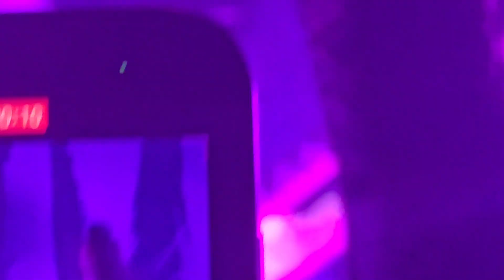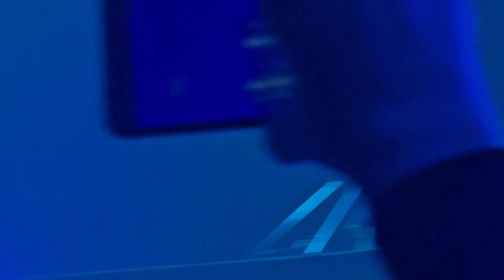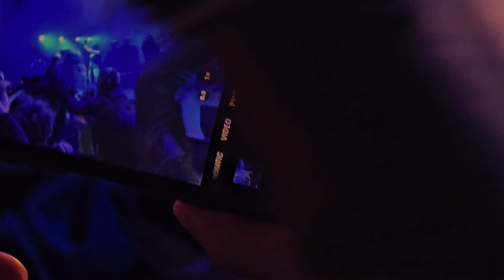In Flames - Live 2024 (Apollo Hammersmith)